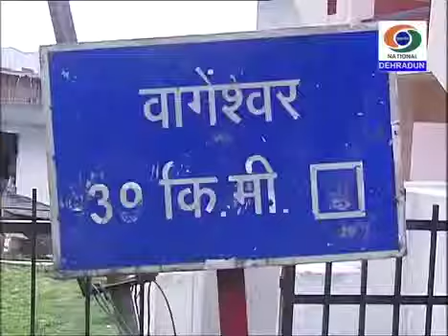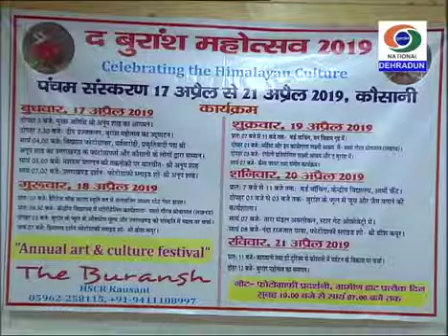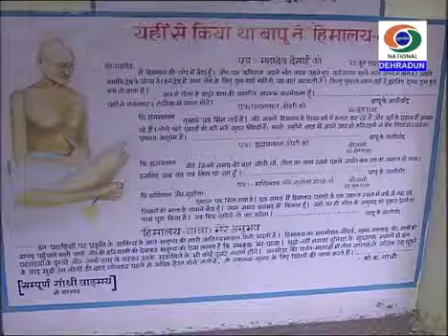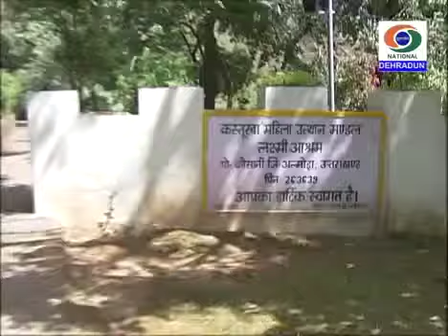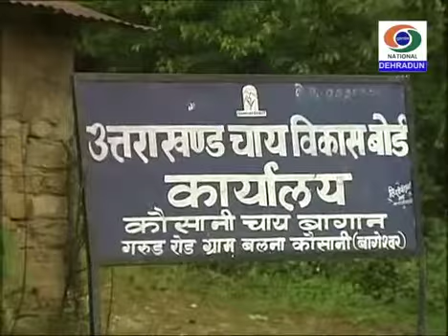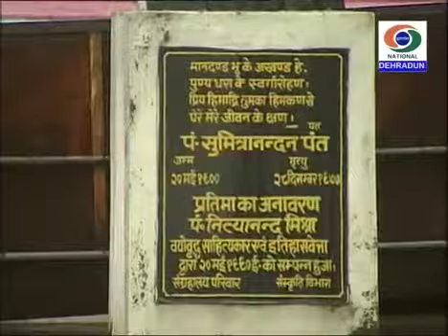5th The Buransh Mahotsav 2019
Doordarshan Coverage of the 5th The Buransh Mahotsav 2019.